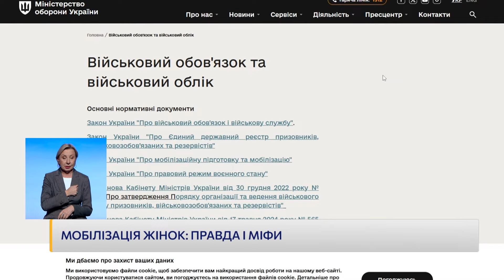Що буде з МОБІЛІЗАЦІЄЮ ЖІНОК? Соцмережі ГУДЯТЬ!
Тему жіночої мобілізації в останні тижні активно підхопили соцмережі. Там і експертні думки, і маніпуляції. Чи реальна загальна мобілізація жінок найближчим часом? Та яким чином жінки можуть звільнитися зі служби? Деталі - в сюжеті каналу "Ми - Україна" в рамках телемарафону "Єдині новини".